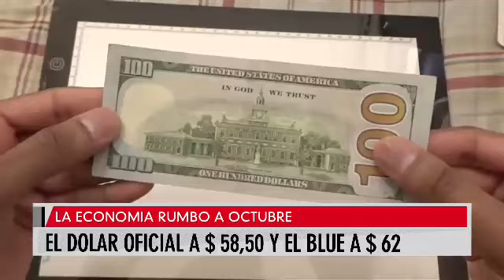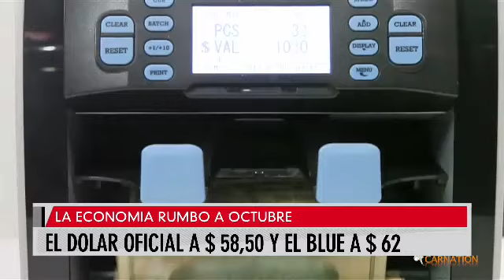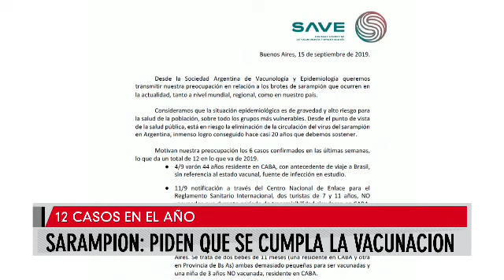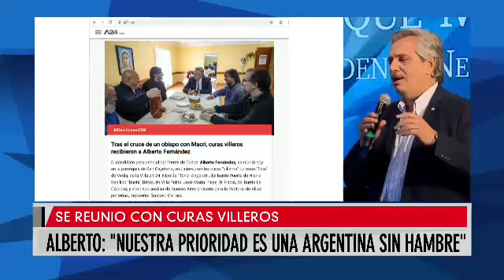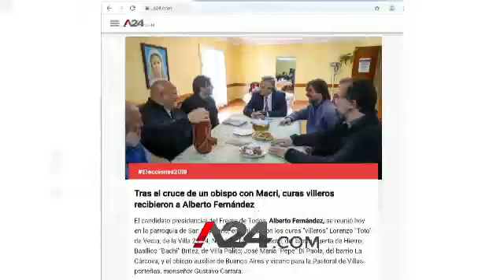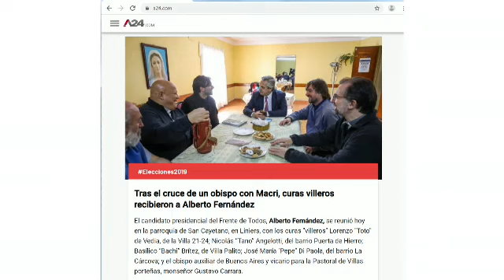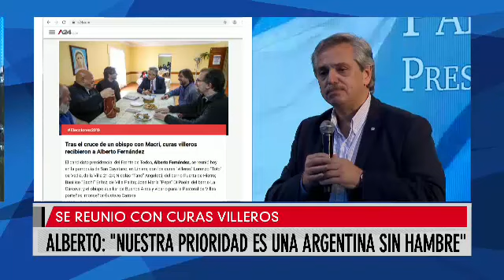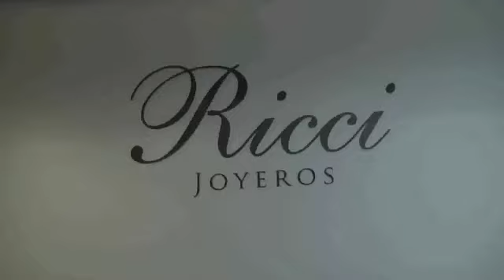MAS QUE NOTICIAS 17/09/2019 Bloque 1